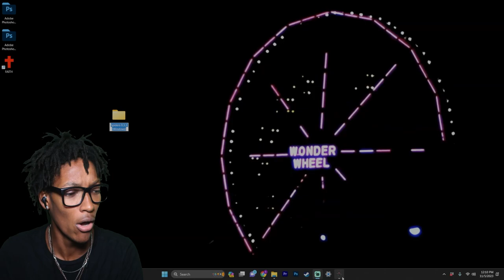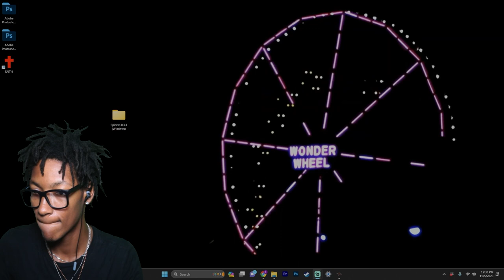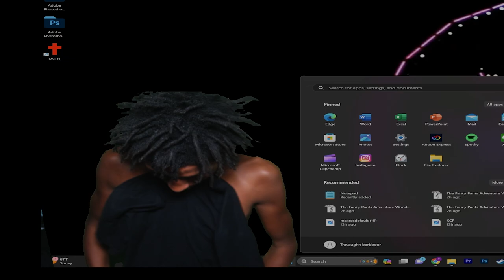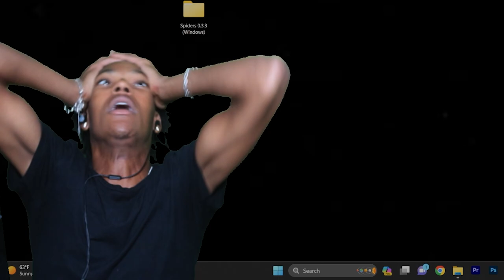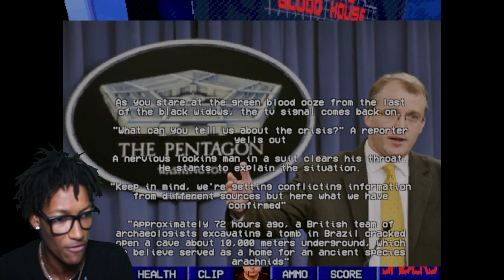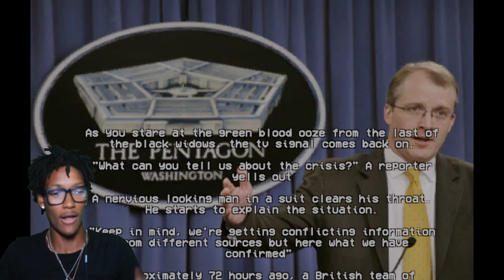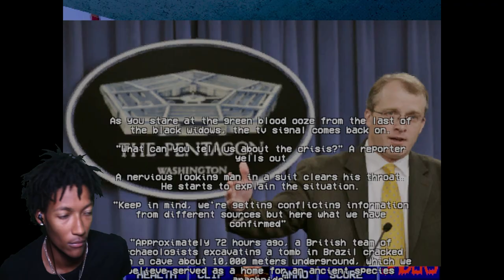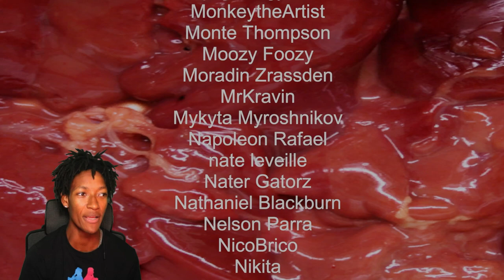Puppet Combo SPIDERS!!!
MERCH OUT NOWWW!!!

w channel.